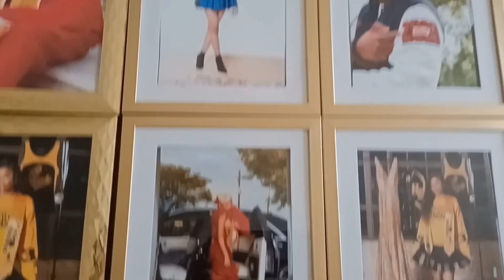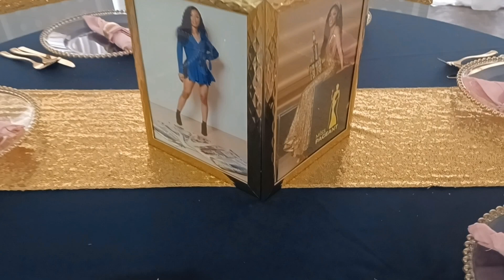Balloon Decoration idea and table set-up!!!decorate